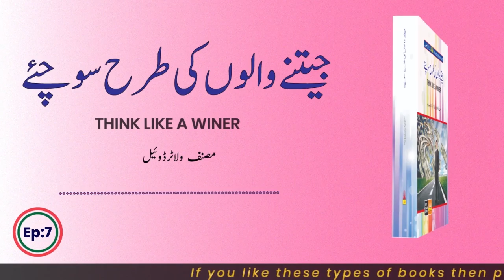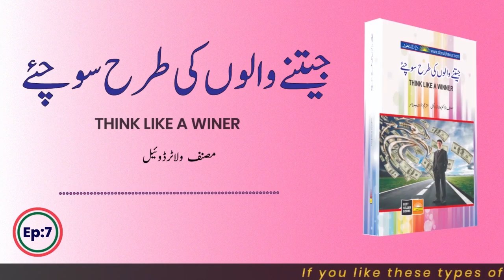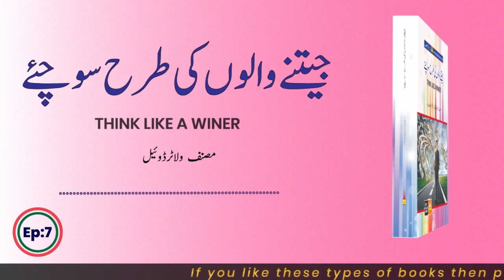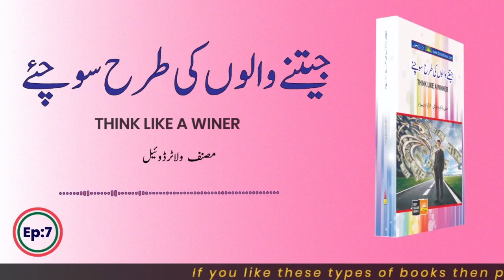Think like a Winer book by Dr. Walter Doyle in Urdu/Hindi ,Self help books, Darulshaour Audio Books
Darulshaour Audio Books
Darulshaour Audio Books
Darulshaour Publications is one of oldest institutions of the country in publishing sector. Since 1990, it has published hundreds of books that are appreciated by book readers. Darulshaour mainly publishes books in Urdu on variety of topics ranging from Politics to religion, history, literature, self-help, kids and psychology.

Video Content :
In this video we narrated the book   Think like a Winer book by Dr. Walter Doyle in Urdu /Hindi
introduction of  Think like a Winer book by Dr. Walter Doyle
This is Dr. Walter Doyle Staples' premise in his new guide for everyone who wants to be successful and "win" at life.

What makes some people successful and others unsuccessful? How do your thoughts and beliefs affect your chances of success? What can you do to better ensure that you will be a winner? In order to answer these questions and more, Dr. Staples has explored the qualities that are characteristic of successful people. What he has discovered is that we are limited in reaching our full potential by our faulty personal belief systems. These beliefs lead to inhibiting feelings such as fear of failure, rejection, and inadequacy-all feelings which work to prevent success by putting up barriers.

Dr. Staples poses three questions that anyone interested in exploring their full potential in order to achieve a personal goal should ask themselves. Are you a compulsive goal-setter, setting a new goal every week? Do you have a "super achiever" attitude? Do you honestly believe you can do anything you set your mind to? This book will help readers achieve their success goals by teaching them to adopt and adapt core beliefs that will enable them to turn their life around. Packed with helpful exercises and inspiring quotes, Think Like a Winner is a fascinating guide towards a better understanding of how the human mind works, and how one can act to ensure that he or she is a winner at life.
یہ ڈاکٹر والٹر ڈوئل سٹیپلز کی اپنی نئی گائیڈ میں ہر اس شخص کے لیے ہے جو زندگی میں کامیاب ہونا اور "جیتنا" چاہتا ہے۔

کیا چیز کچھ لوگوں کو کامیاب اور دوسروں کو ناکام بناتی ہے؟ آپ کے خیالات اور عقائد آپ کی کامیابی کے امکانات کو کیسے متاثر کرتے ہیں؟ آپ اس بات کو یقینی بنانے کے لیے کیا کر سکتے ہیں کہ آپ فاتح ہوں گے؟ ان سوالات کے جوابات اور مزید کے لیے، ڈاکٹر سٹیپلز نے ان خوبیوں کی کھوج کی ہے جو کامیاب لوگوں کی خصوصیت ہیں۔ اس نے جو دریافت کیا ہے وہ یہ ہے کہ ہم اپنے ناقص ذاتی اعتقاد کے نظام کی وجہ سے اپنی پوری صلاحیت تک پہنچنے میں محدود ہیں۔ یہ عقائد روکنے والے احساسات کا باعث بنتے ہیں جیسے کہ ناکامی کا خوف، مسترد ہونے اور ناکافی - وہ تمام احساسات جو رکاوٹیں ڈال کر کامیابی کو روکنے کے لیے کام کرتے ہیں۔

ڈاکٹر سٹیپلز نے تین سوالات کھڑے کیے ہیں جو ذاتی مقصد کے حصول کے لیے اپنی مکمل صلاحیتوں کو تلاش کرنے میں دلچسپی رکھنے والے کو خود سے پوچھنا چاہیے۔ کیا آپ ایک مجبوری گول سیٹٹر ہیں، ہر ہفتے ایک نیا ہدف طے کرتے ہیں؟ کیا آپ کے پاس "سپر حاصل کرنے والا" رویہ ہے؟ کیا آپ ایمانداری سے یقین رکھتے ہیں کہ آپ کچھ بھی کر سکتے ہیں جس کے لیے آپ اپنا ذہن مرتب کرتے ہیں؟ یہ کتاب قارئین کو بنیادی عقائد کو اپنانے اور اپنانے کی تعلیم دے کر ان کی کامیابی کے اہداف کو حاصل کرنے میں مدد کرے گی جو انہیں اپنی زندگی کا رخ موڑنے کے قابل بنائے گی۔ مددگار مشقوں اور متاثر کن اقتباسات سے بھرے ہوئے، تھنک لائک اے ونر اس بات کی بہتر تفہیم کے لیے ایک دلچسپ رہنما ہے کہ انسانی ذہن کیسے کام کرتا ہے، اور اس بات کو یقینی بنانے کے لیے کہ وہ یا وہ زندگی میں ایک فاتح ہے۔